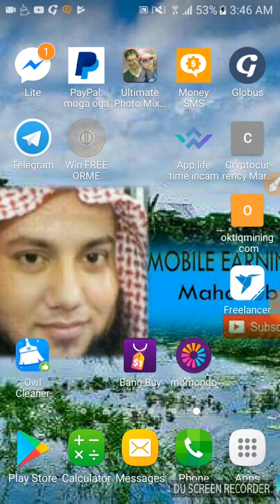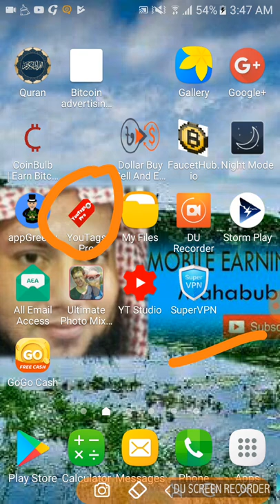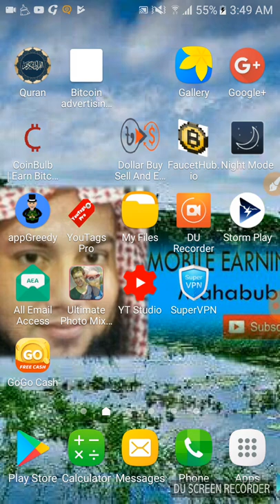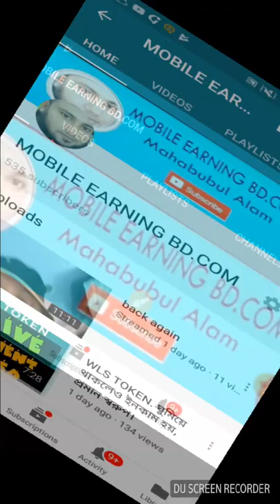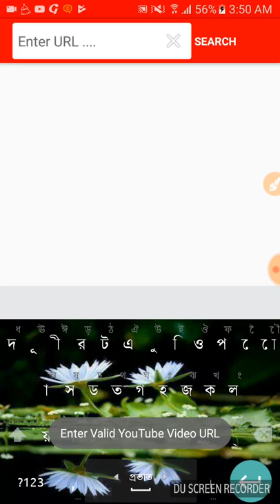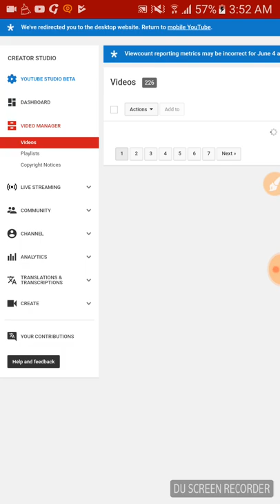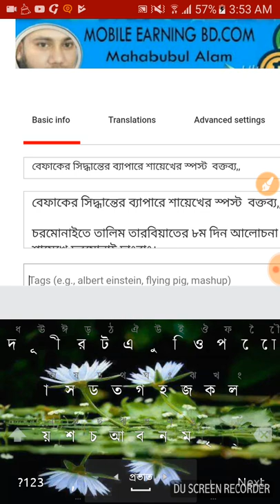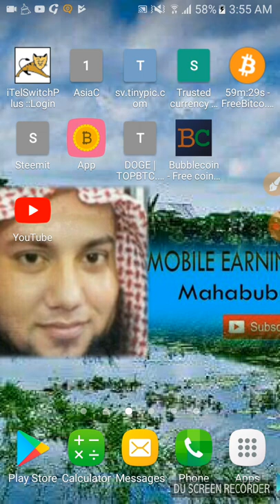কিভাবে ইউটিউবে আপনার ভিডিও টি ট্যাগ দিবেন?how to tage video on youtube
MOBILEEARNINGBD.COM#
এ্যাপস লিংক

• What’s app & imo, me; 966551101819